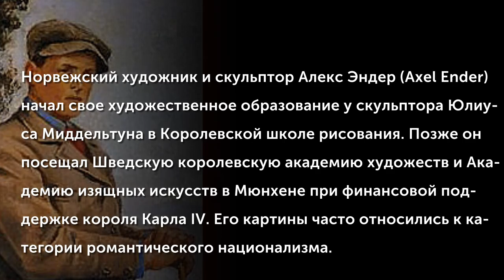Axel Ender (1853-1920)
Норвежский художник и скульптор Алекс Эндер (Axel Ender) родился 14 сентября 1853. Он начал свое художественное образование у скульптора Юлиуса Миддельтуна в Королевской школе рисования. Позже он посещал Шведскую королевскую академию художеств (1872–74) и Академию изящных искусств в Мюнхене (1875–80) при финансовой поддержке короля Карла IV. Его картины часто относились к категории романтического национализма. Многие из его ранних работ выставлялись в Christiania Kunstforening (ныне Oslo Kunstforening).
(Музыкальное сопровождение: Edvard Grieg (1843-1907) - Fra Holbergs Tid, suite in stile antico op.40)